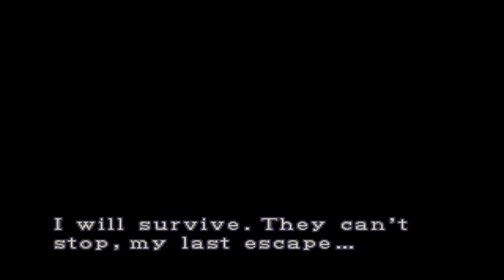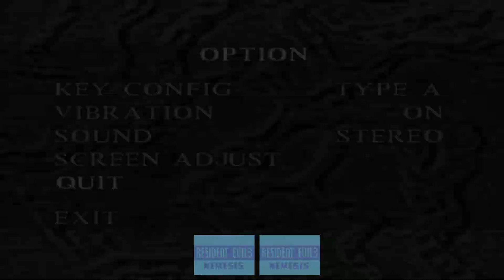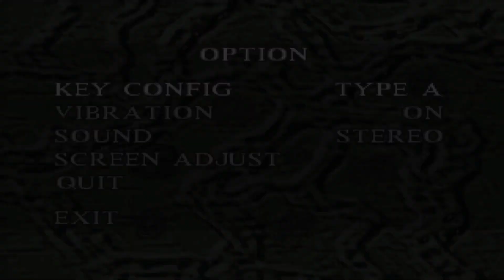Resident Evil 3 Knife Only #9